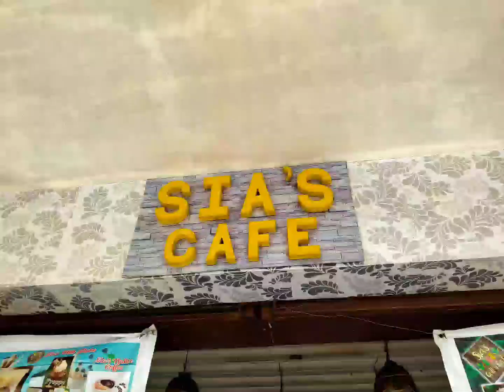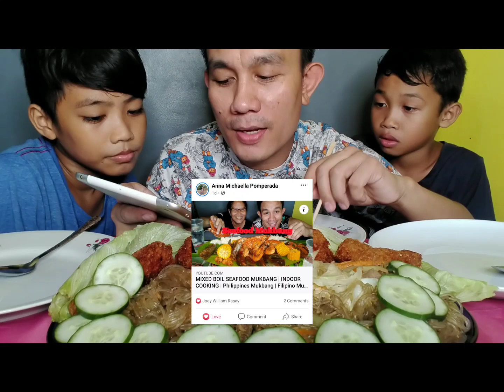SOTANGHON GUISADO and FRIED CHICKEN Mukbang | Filipino Food Mukbang | Mukbang Philippines!